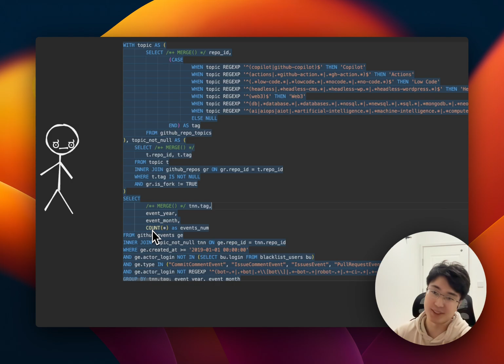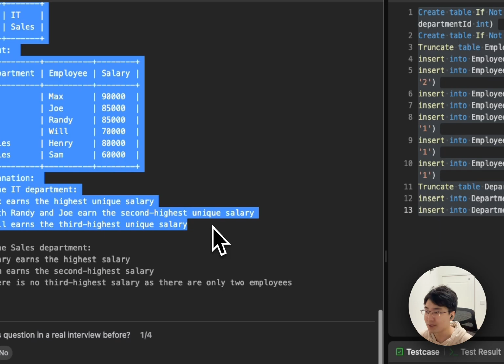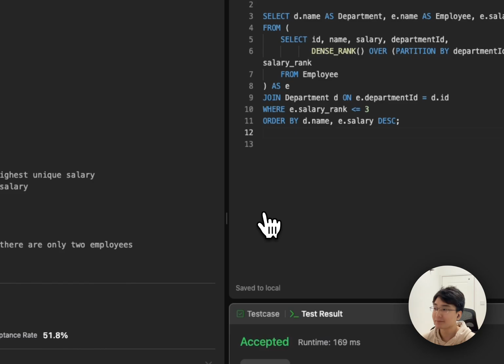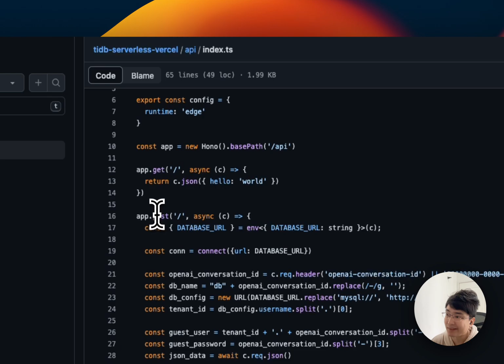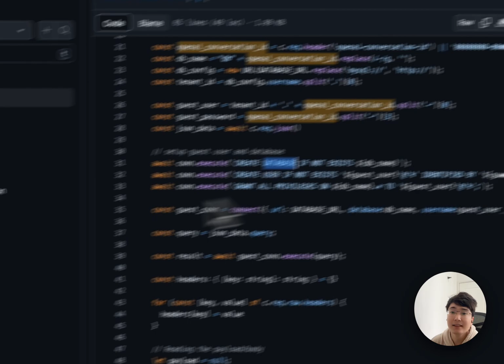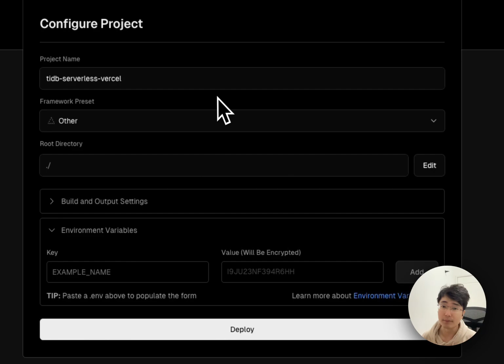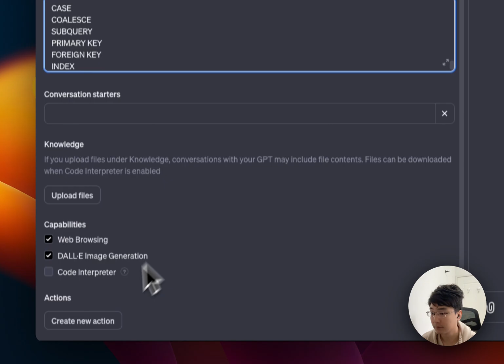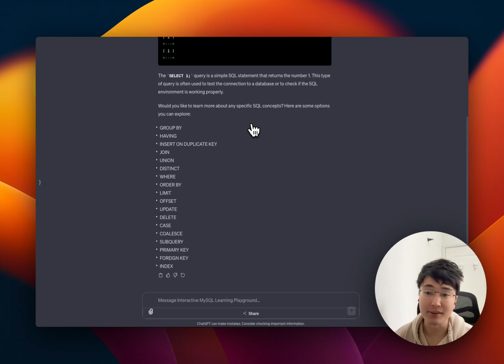Interactive SQL Learning with GPT: Build Your AI SQL Tutor!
Welcome to a revolution in learning SQL! 🚀 Gone are the days of passive tutorials. In this video, I'll guide you through creating your very own AI-based SQL tutor using GPT and TiDB Serverless. This video isn't just a tutorial; it's a gateway to engaging, dynamic learning that adapts to your pace and style. Get ready to revolutionize your SQL writing and comprehension skills in just 10 minutes!

What's Inside:
∙ Introduction to GPT MySQL Playground: Your new AI SQL companion.
∙ Step-by-step guide: Setting up and using the AI-driven SQL assistant.
∙ Explore real-world SQL challenges solved effortlessly with AI.
∙ Exclusive tips on optimizing your SQL queries using AI insights.
∙ Experience a live demonstration tackling a complex SQL problem.
∙ Learn how to integrate the GPT MySQL Playground into your workflow.
∙ Discover the seamless integration with TiDB Cloud Serverless for enhanced performance.
∙ Engage with our vibrant community of tech enthusiasts and SQL experts.
∙ Gear up for a tech adventure where SQL meets AI, and witness a significant upgrade in your coding skills!

∙ Level up your skills with PingCAP University and TiDB Developer Document

This is just the one of episodes of our "Database & AI" series!  Follow them on Twitter for a deep dive into more tech insights

Drop your creative ideas in the comments, and let's innovate together!

0:00 Introduction
0:21 GPT: MySQL Playground
0:42 Solve a Hard LeetCode
3:12 How to Make it
3:33 Step 1: Conception
3:50 Step 2: Vercel Function Code
5:31 Step 3: TiDB Cloud Serverless Cluster
6:18 Step 4: Vercel Deploy
6:18 Step 5: Configure and Test GPT
9:14 Ending